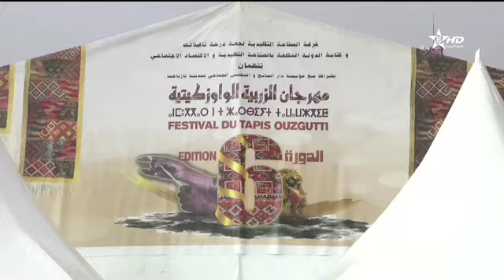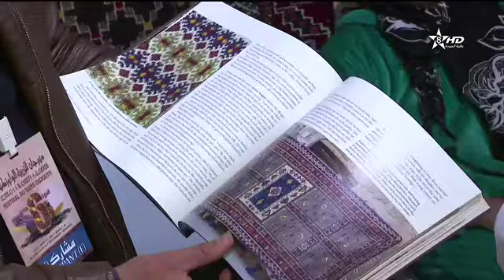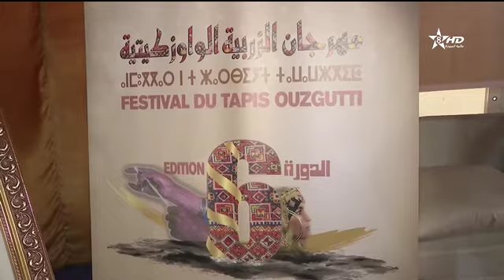الثقافة الزربية الأمازيغية الواوزكيضية